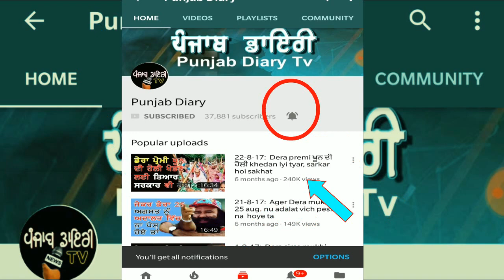09-3-18: ਬੇਅਦਬੀ ਮਾਮਲੇ ਵਿੱਚ ਜਸਟਿਸ ਰਣਜੀਤ ਸਿੰਘ ਕਮਿਸ਼ਨ ਨੇ ਸਖਬੀਰ ਨੂੰ ਕੀਤਾ ਤਲਬ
#366- ਔਰਤ ਦਿਵਸ ਤਾਂ ਮਨਾਇਆ ਪਰ ਔਰਤਾਂ ਤੇ ਜੁਲਮਾਂ ਦੀ ਦਾਸਤਾਨ ਵੀ ਸੁਣੋ and more news please watch, comment and share.